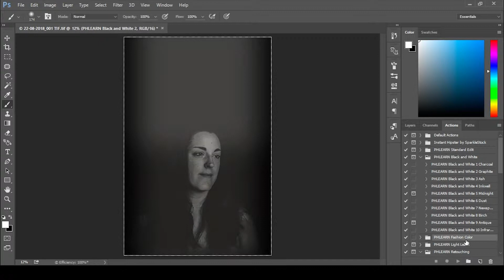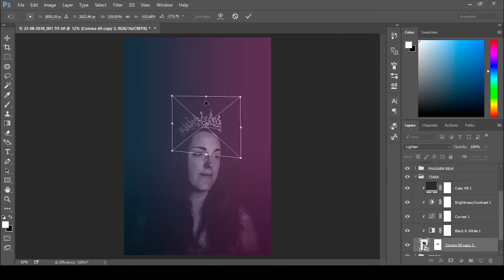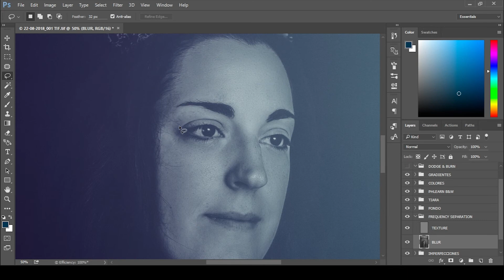Shine – Speed Art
Si tenéis alguna duda sobre fotografía ponedla en los comentarios.
If you have any question about photography write it right down below.

Música | Music:
▶ MBB – Take It Easy